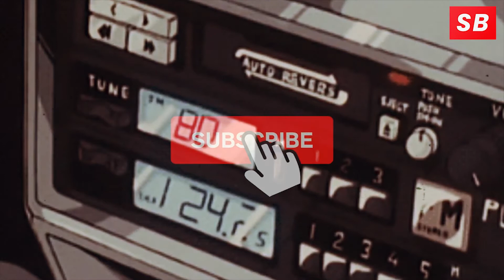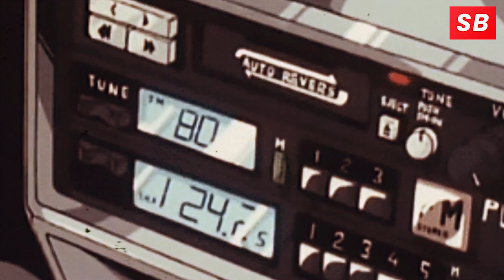"Sorry" (FREE) Beats To Ride At Night/Relax too..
Licensing Info:
Option 1 -
Unlimited leases are the best option for any independent artist. You have unlimited rights to distribute the music you create to an (SkateBravo.com) instrumental. All Publishing/Royalties/Splits are 50/50. Your license never runs out so you don't have to worry about renewing it.